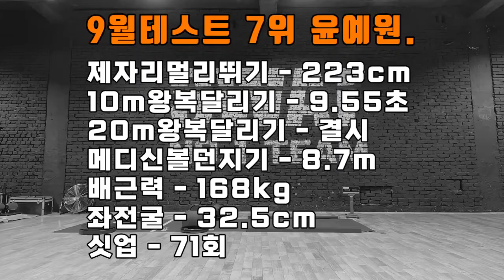가천대가고싶다는 수영그만둔 선출고3 9월모음집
lovesanglee0